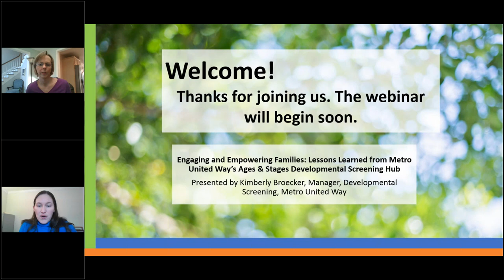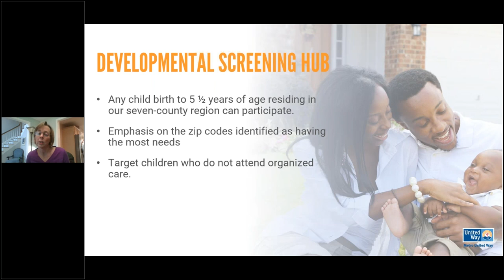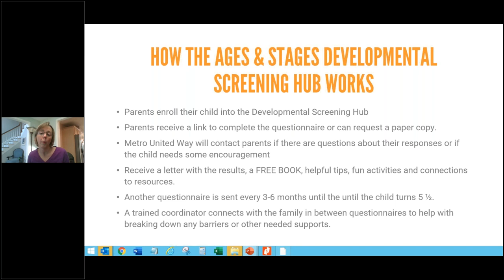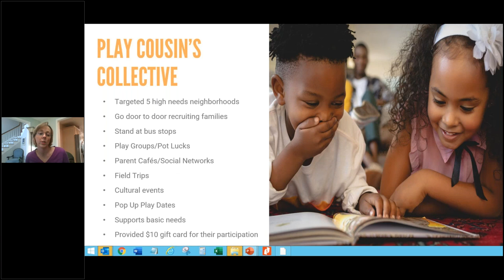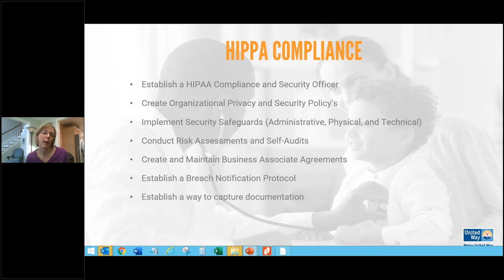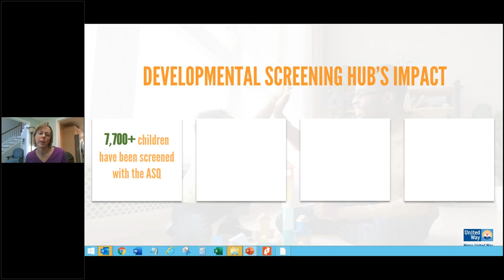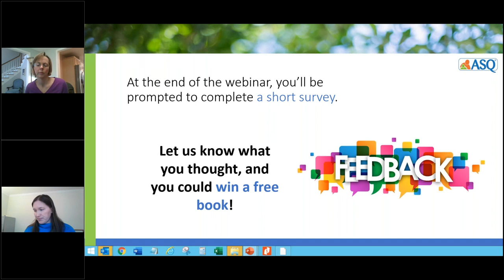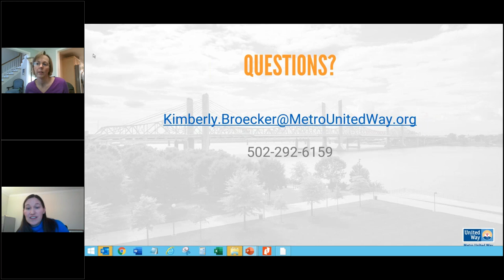Engaging and Empowering Families Lessons Learned from Metro United Way’s Ages & Stages Developmenta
Part of the ASQ Innovators Webinar Series, this webinar recording highlights the screening initiative from Metro United Way in Louisville, Kentucky. Presented by Developmental Screening Manager Kimberly Broecker, the webinar shares how they expanded access to screening across 7 counties by engaging and empowering families.